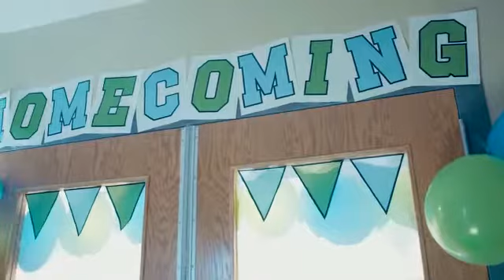Amy B, Mark R Balance Autism ADULT ThisIsMyLife 1